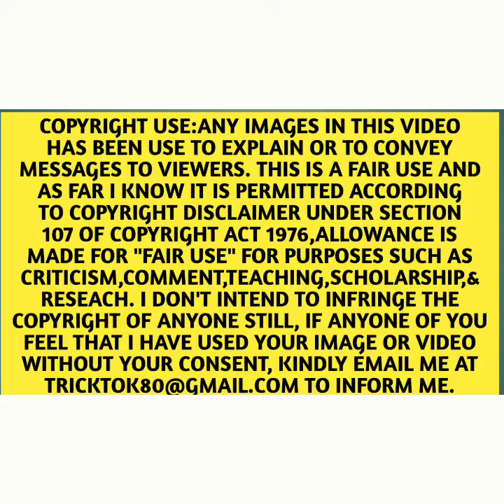दुनिया का सबसे बड़ा रेलवे ब्रिज बना भारत में ?🤔 world biggest railway bridge in India ?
Special thanks

Track: Elektronomia - Sky High pt. II